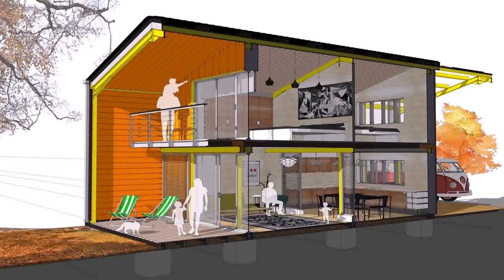Economical House Plans Philippines - DaddyGif.com (see description)